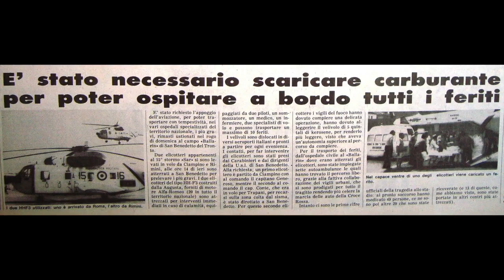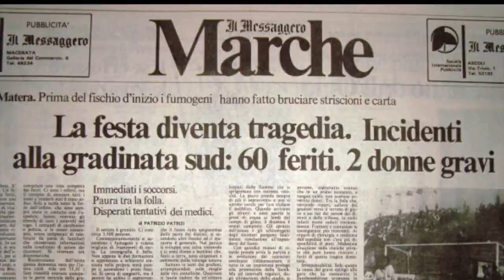Lunedì 7/6/2021 - Una tragedia dimenticata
Accadde oggi - 7 giugno 1981 - Rogo allo stadio “Ballarin”: oggi il ricordo, 40 anni dopo